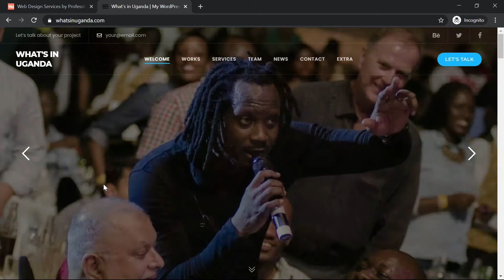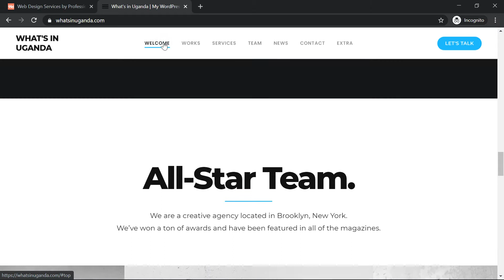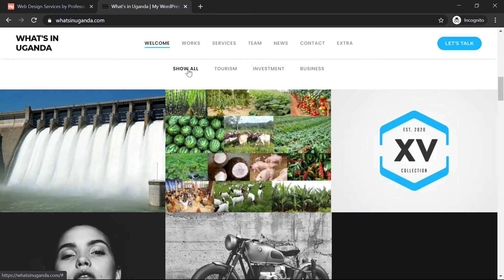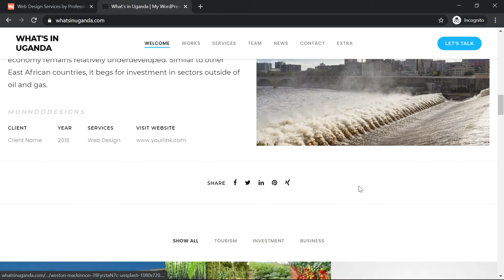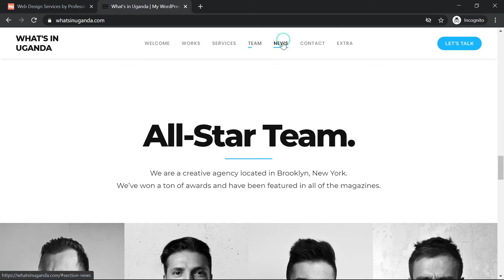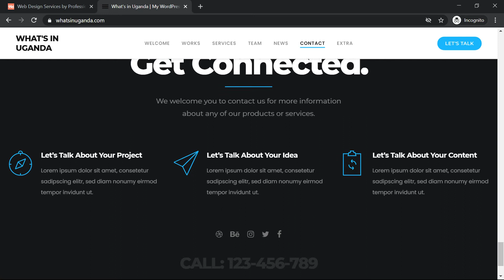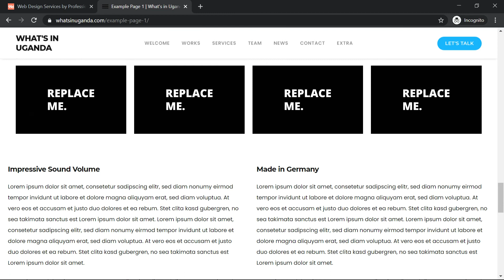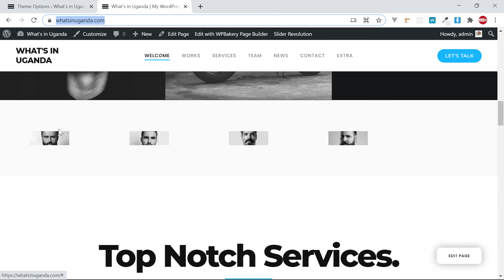What's in Uganda - New website showcasing